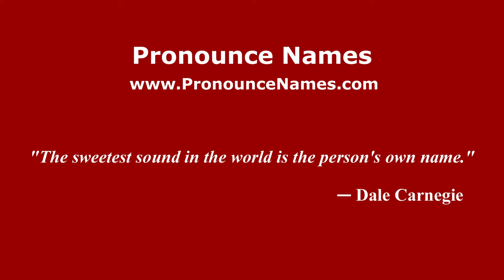How to pronounce Alberto Alarcón (Spanish/Argentina) - PronounceNames.com